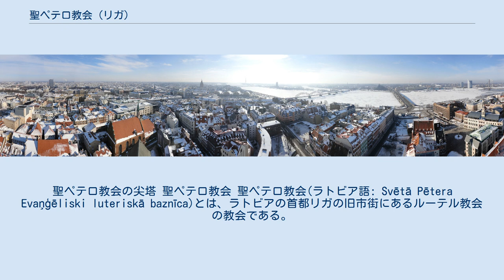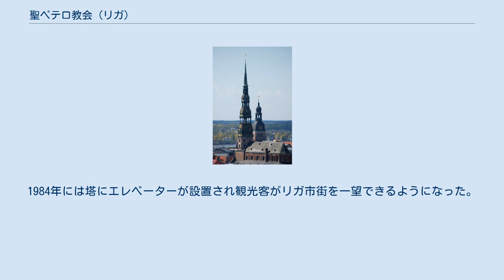聖ペテロ教会 (リガ)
聖ペテロ教会の尖塔 聖ペテロ教会 聖ペテロ教会(ラトビア語: Svētā Pētera Evaņģēliski luteriskā baznīca)とは、ラトビアの首都リガの旧市街にあるルーテル教会の教会である。
 1209年、石造りであった為にリガ市街に発生した火災で被害を免れたことがこの教会についての最も古い記録である。
その後、主に三期に渡り大幅な増改築が行われ、一期から二期はゴシック建築、ロマネスク建築、三期は初期バロック建築といった建築様式で建設された。
初期の建築は中間部の身廊の外壁と一部の柱にのみ残っている。
 ロストックから招かれた建築家により、ロストックの聖マリア教会をモデルにしたサンクチュアリが1409年にほぼ完成した。
しかし、ポーランドとリトアニアとドイツ騎士団との戦争により、奉納は1419年に行われた。
また、ペストの流行により他の工事は1420年代から約10年間中断した。
13世紀の建築は1456年から1466年にかけて新しいサンクチュアリに合うように改築された。
1491年には教会のファサードに八角形の断面をした高さ136mの尖塔は完成した。
しかし、この尖塔は1666年3月11日に崩壊し、周囲の建築物を巻き込み、8名ががれきに生き埋めとなり犠牲となった。
 崩壊した西側部分のファサードと新しい尖塔は1667年から1690年にかけて再建され、同時に屋根と天井部分、内部の天井や装飾部分が改修された。
1677年に尖塔は完成したものの、同年の5月21日に市街を襲った大火により内部が焼失してしまった。
その後、1679年にそれまでの木造の天井に代わり、かつての石造の天井に置き換えられた。
 改修工事の完成から29年後の1721年5月10日、教会は落雷により炎上し、外壁を残すのみとなってしまった。
再建工事は即座に開始され、1721年には既に仮設の屋根が出来ていた。
1746年には高さ69,6mの新しい尖塔が完成した。
 第二次世界大戦中の1941年6月29日に教会は焼失し、1954年から調査と修復作業が開始された。
1970年8月21日に尖塔の頂上に焼失前と寸分違わない風見鶏が設置され、1975年7月から尖塔の時計が改修された。
翌年には毎正時鳴り、さらに民謡のRīga dimdのメロディーを1日5回鳴らす鐘が設置された。
1984年には塔にエレベーターが設置され観光客がリガ市街を一望できるようになった。
同年に教会の内部の改修工事が完成した。
 1991年のソビエト連邦の崩壊とラトビアの独立により、ルーテル教会として再び用いられるようになった。
 ペーテル教会からの360度の眺望